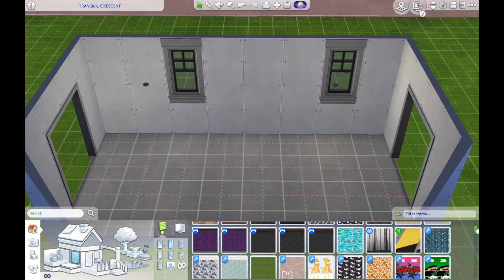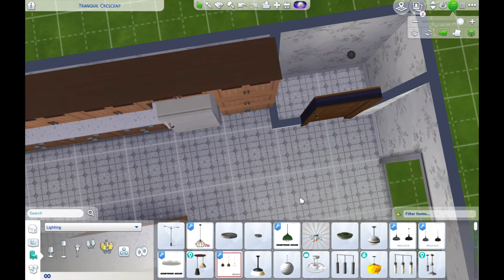Real Life Kitchen🍴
In case you wanted to know what my kitchen looked like, I made it in the sims 4. This room is on my gallery if you want to download it. Gallery ID below.

Origin ID: DLM1097